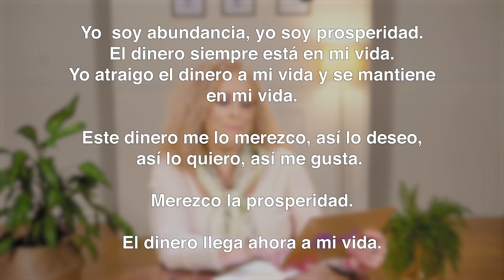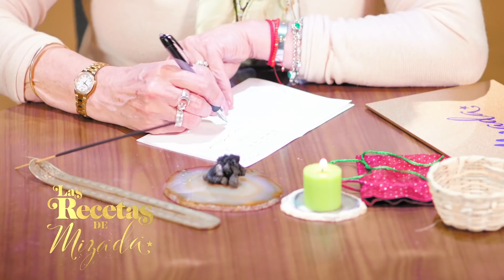Receta para que el Dinero Llegue. Mizada Mohamed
🌟 El día de hoy te comparto una receta que me encanta ¡para que el dinero llegue y se quede en tu vida! es decir que llegue, que rinda y nos alcance.